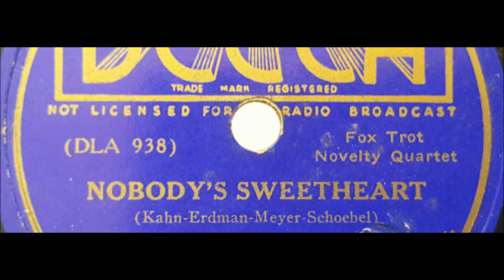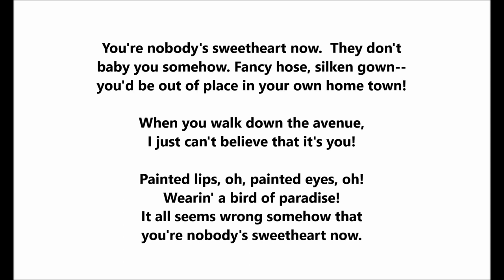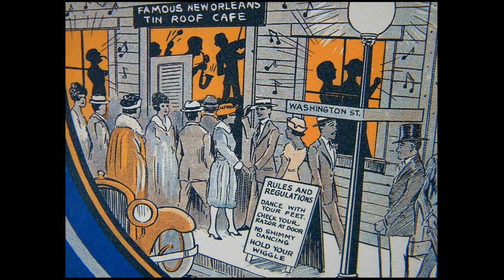The Foursome "Nobody's Sweetheart" (1937) Raymond Johnson, Del Porter, Marshall Smith, Dwight Snyder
You're nobody's sweetheart now.  They don't
baby you somehow.  Fancy hose, silken gown--
you'd be out of place in your own home town!

When you walk down the avenue,
I just can't believe that it's you!

Painted lips, oh, painted eyes, oh!
Wearin' a bird of paradise!
It all seems wrong somehow that
you're nobody's sweetheart now.

The Foursome

"Nobody's Sweetheart"

Decca 1480

1937

The four singers are Raymond Johnson, Del Porter, Marshall Smith, and Dwight Snyder.

Marshall Smith and Dwight Snyder were from Spokane, Washington.

Raymond Johnson was from Portland, Oregon.

Del Porter was from Newberg, Oregon.

The Foursome had a unique sound due to the use of a gourd-shaped instrument called the ocarina (dubbed the sweet potato due to its shape).

An ocarina is difficult to get in tune, so other groups had trouble trying to include the instrument.